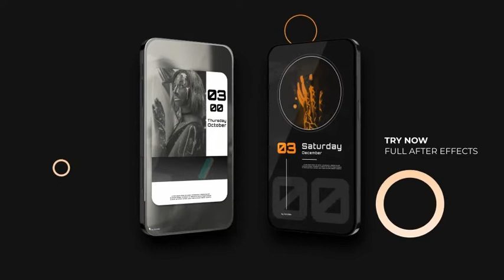Instagram Countdown | Adobe Premiere Pro Template